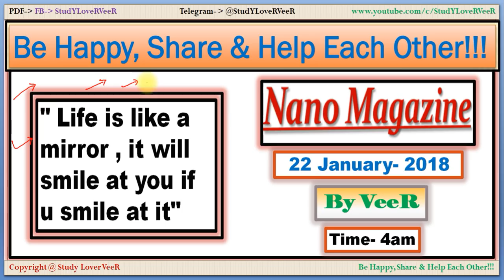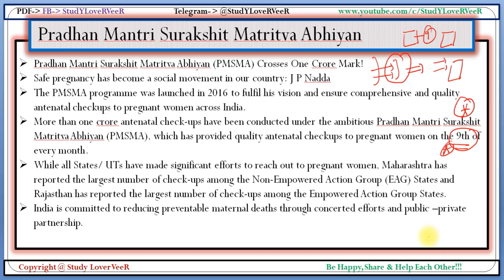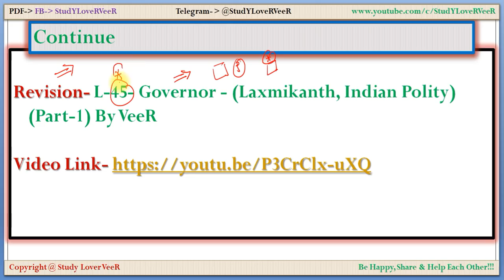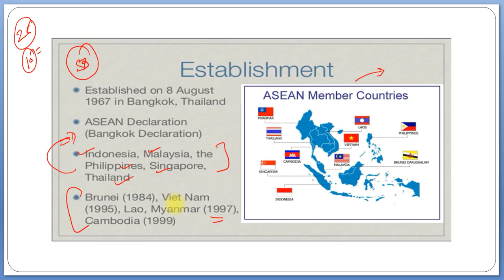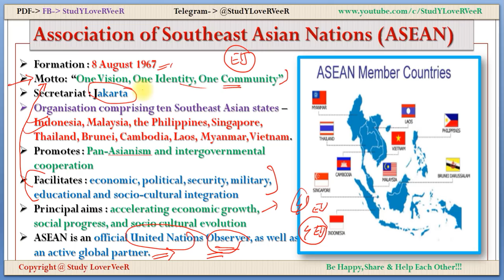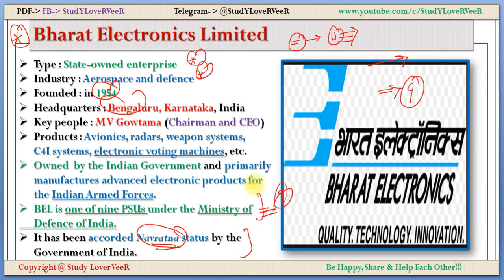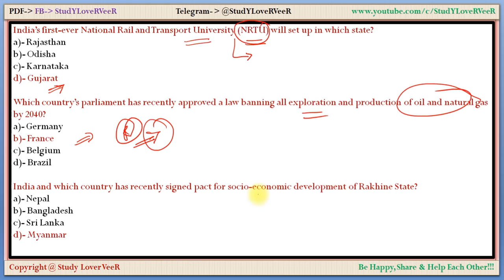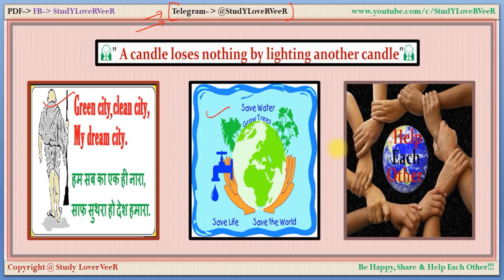Nano Magazine: 22 January, 2018- PIB, AIR, Yojana for UPSC/PSC/RBI/SSC/IBPS- Current Affairs-By VeeR